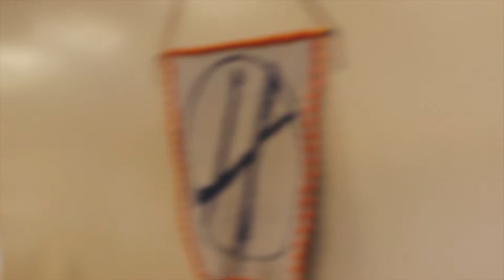Unboxing Our New Business Cards! (VLOG 28)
Episode 0028 of The Holler Vlog.

Josh, Ford, and Chase unbox our new business cards and we take a quick trip to the new office.

Holler at-cha next week!